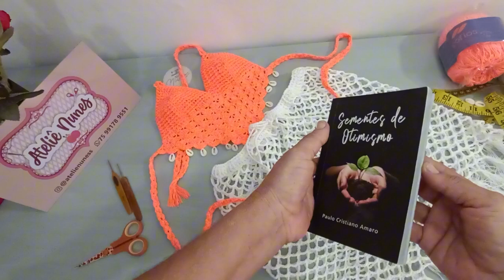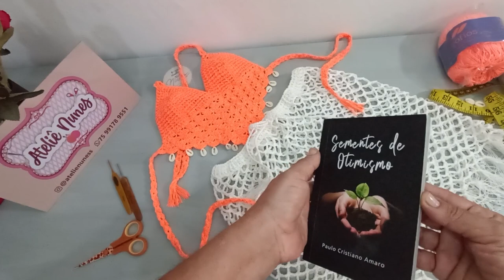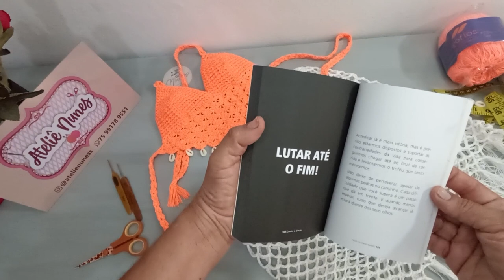MODA PRAIA 🏖️😎vlogs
Vem ver as peças lindas que confeccionei. Verão chegando vamos de moda praia 🏖️🌞dicas e ideias maravilhosas🤩👏

Produtos que eu comprei da shopee:

KIT 2 BARBANTES B&B CONE DE 1KG Fio 6 ou 8(IMPORTANTE: Escolha as cores no momento da compra pelo chat)

Agulha De Crochê Clover Soft Touch

Kit 3 Barbantes Cadori Big 1,8kg

Barbante Fial Colorido 500 Gramas Número 6

Ring Light de Mesa Blogueira Portátil Luminária De Led 6 Polegadas + Tripé De 16 Cm Right MarisaStore

Suporte Celular Com Braço Articulado E Ajustado Para Mesa

Barbante Barroco Multicolor 200 Gramas 226 Metros Circulo

Kwai:atelienunes

Deus abençoe🙏